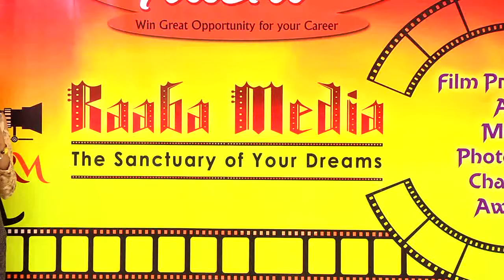raabamedia actor antony excellent acting performance video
raabamedia great media entry audition